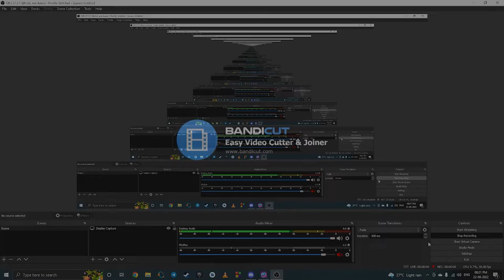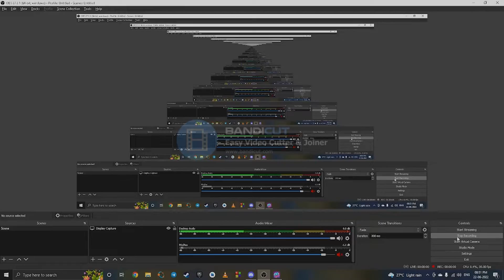First time trying Fall Guys